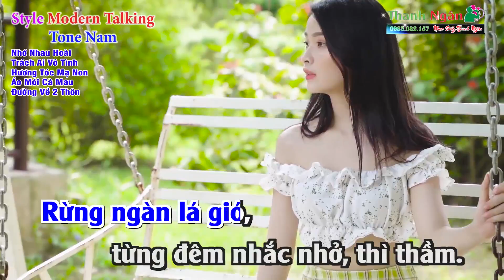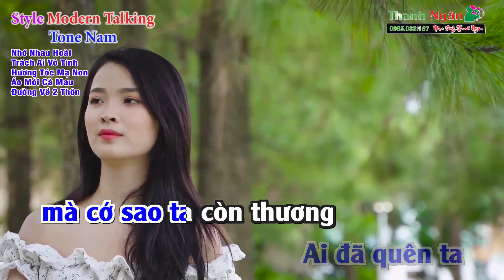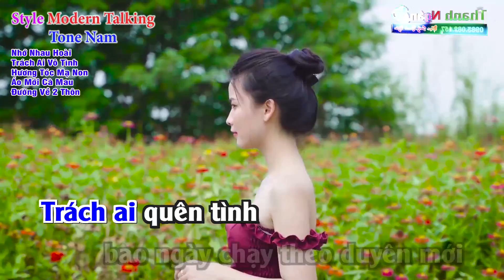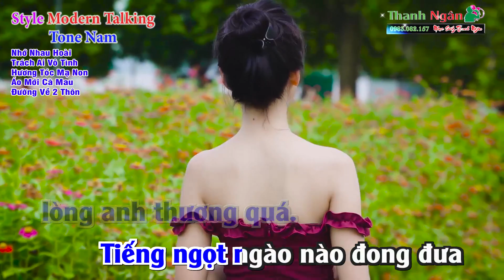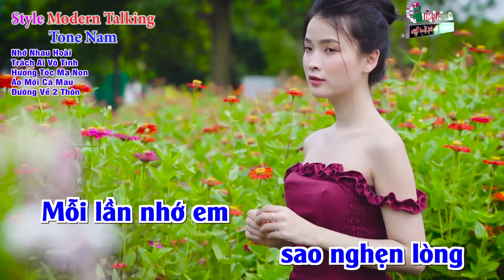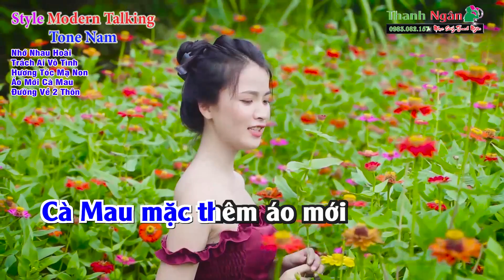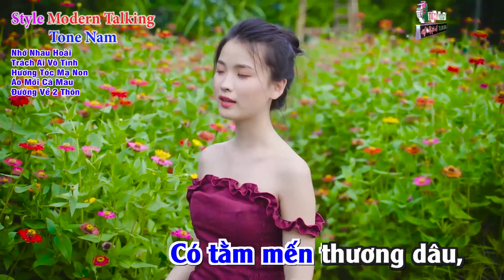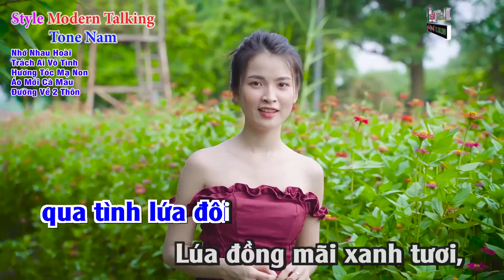LK Nhớ Nhau Hoài Karaoke Modern Talking Tone Nam - Hát Sướng Nhạc Bốc Mọi Người Mê